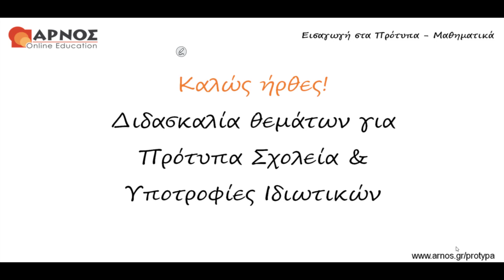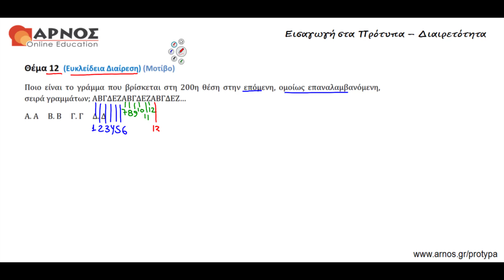Μαθηματικά για Πρότυπα Σχολεία και Υποτροφίες Διαιρετότητα Θέμα 12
Σε καλωσορίζουμε στα Μαθήματα Προετοιμασίας για την Εισαγωγή σου στα Πρότυπα Γυμνάσια ή τη συμμετοχή σου στις εξετάσεις Ιδιωτικών Σχολείων για Υποτροφίες. Μαζί διδασκόμαστε απλά και κατανοητά τα Πολλαπλάσια, τους Διαιρέτες Φυσικών Αριθμών, καθώς επίσης και τα Κριτήρια Διαιρετότητας. Στο Κέντρο Arnos Online Education, με συντεταγμένη μεθοδολογία και εμπειρία στο ύφος και τις απαιτήσεις της διδακτέας - εξεταστέας ύλης, αναλαμβάνουμε και χτίζουμε την επιτυχία σου, με:
* Online Τμήμα
* Ιδιαίτερα Μαθήματα
* Προετοιμασία εξετάσεων